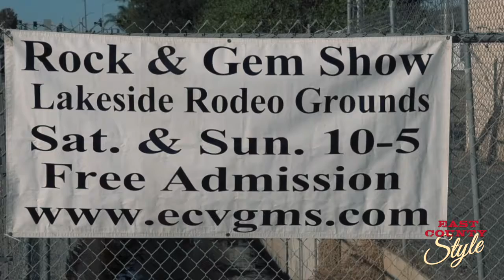Karmic Beads and Gems at Rock and Gem Show